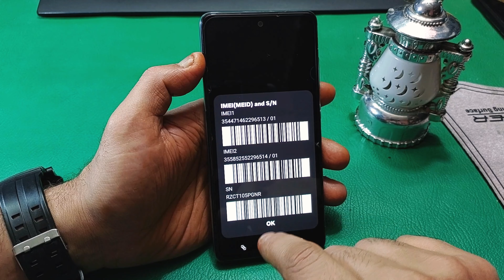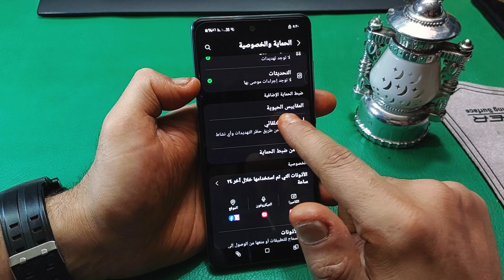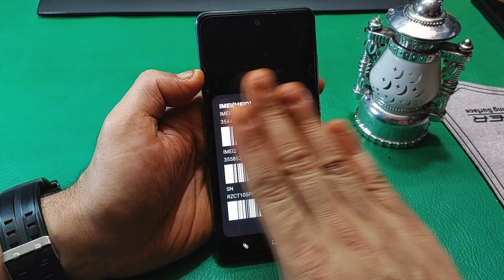ميزه رهيبه بعد التحديث في السامسونج لم يتحدث عنها احد 💥 خاصية خرافيه رهيبه مخفيه في هواتف سامسونج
حيلة وخدعة سرية في هواتف سامسونج ميزة رائعة وحصرية لهواتف سامسونج 🔥🔥هل تعرفها؟ اسرار وخفايا لا تعرفها في موبايلات سامسونج !